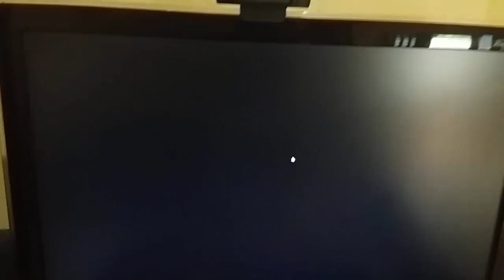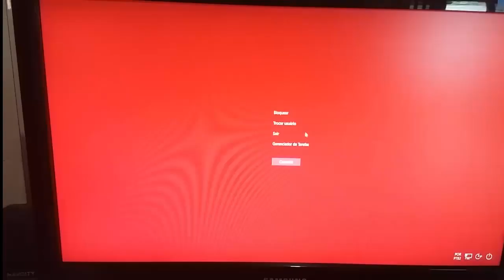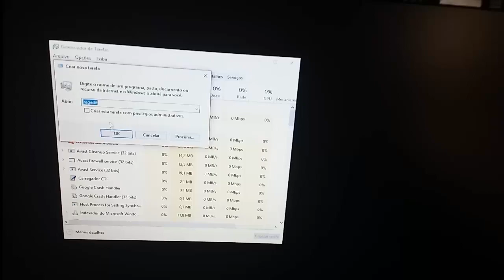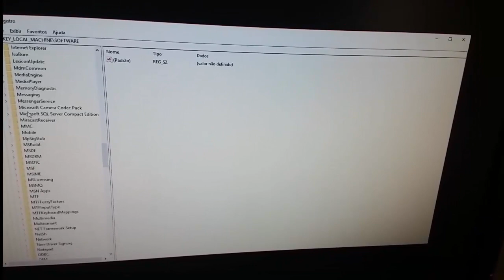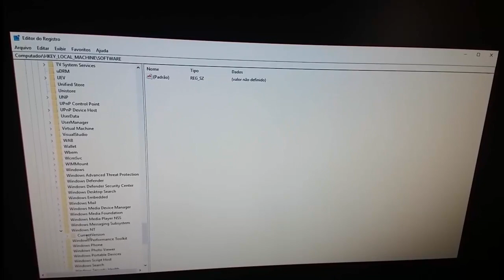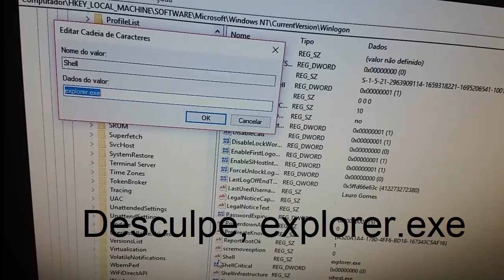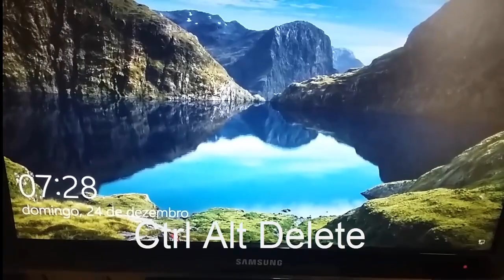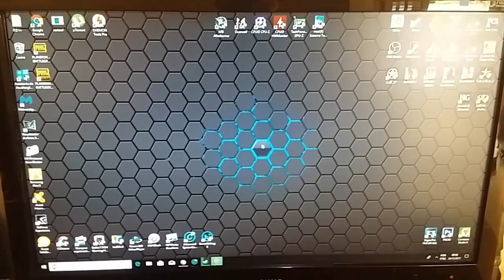COMO RESOLVE TELA PRETA DO WINDOWS 10 2017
RESOLVIDO PROBLEMA DE TELA PRETA DO WINDOWS 10, MAIS SERVE WINDOWS 7 E 8, ESPERO TER AJUDA TODOS VCS, OBG PELA SUA PRESENÇA, SE GOSTOU DEIXE SEU LIKE, SE-INSCREVA EM MEU CANAL.